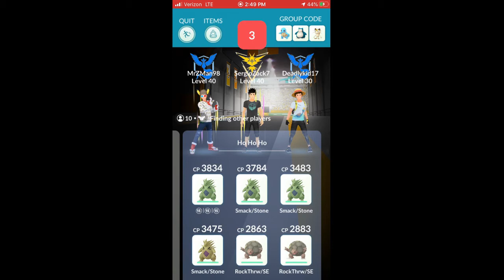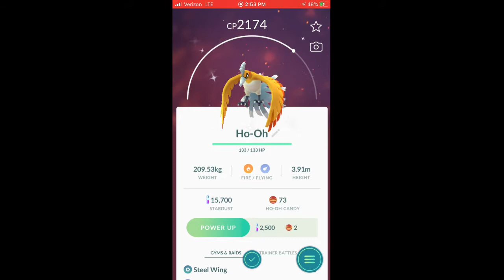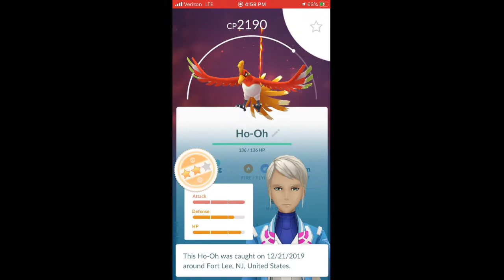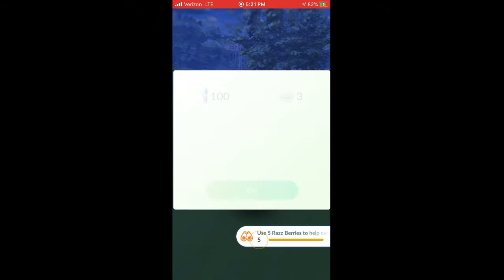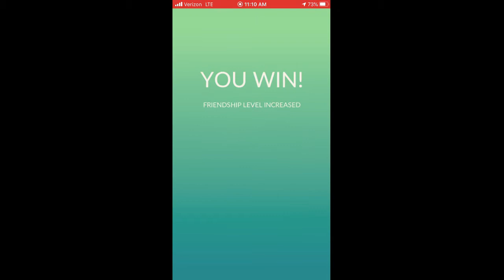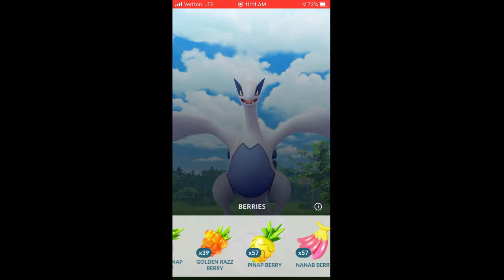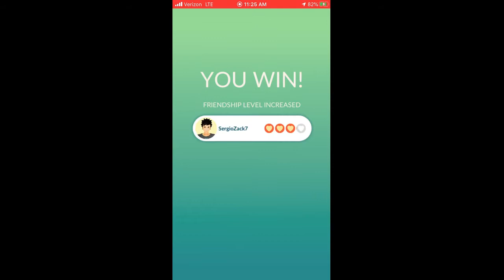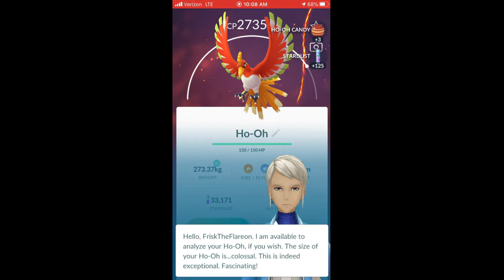Ho Oh and Lugia Return